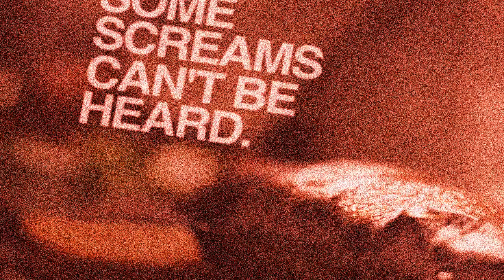私はその怪獣を壊しモンスターを必要とする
He picks up a bus and he throws it back down as he wades through the village to the center of town. Go Go Godzilla! Yeah!

Yay for fads